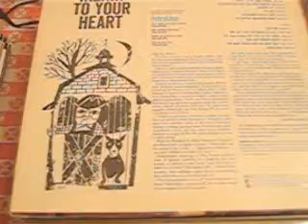Jim Reeves -- l'm Waiting for Ships That Never Come in 1961 ( RCA VICTOR )